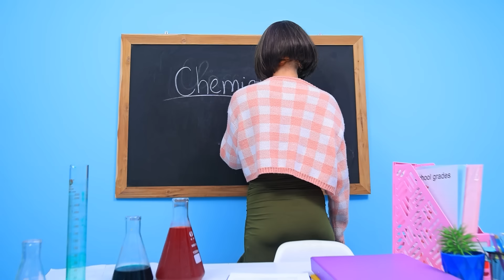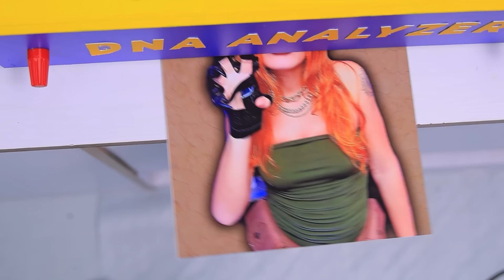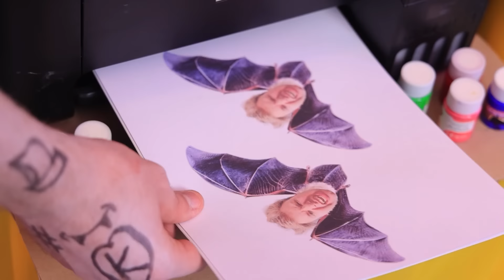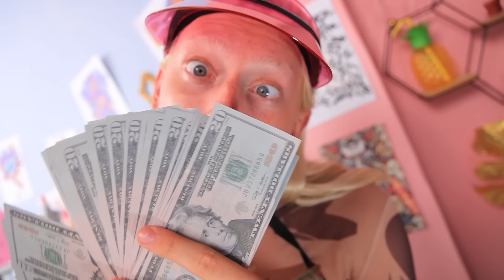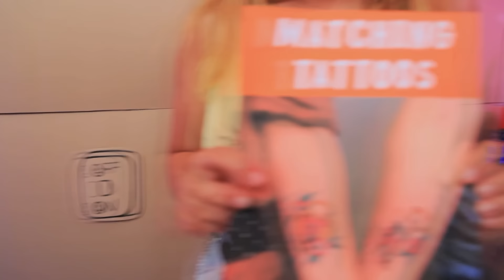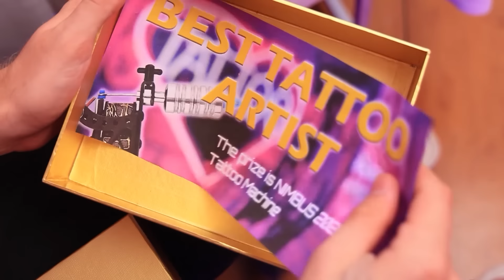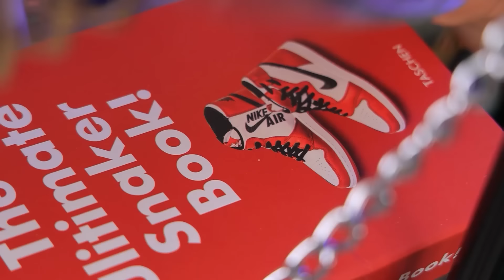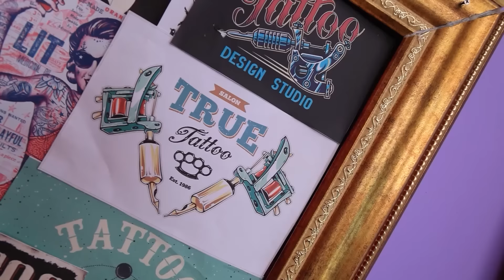Zwangere Vampier vs Zwangere Zeemeermin! Zeemeermin En Vampier Worden Ouders!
Bekijk de ultieme krachtmeting tussen een zwangere vampier en een zwangere zeemeermin! Volg hun magische reis terwijl zowel de zeemeermin als de vampier ouders worden en onderweg unieke uitdagingen en spannende avonturen beleven.